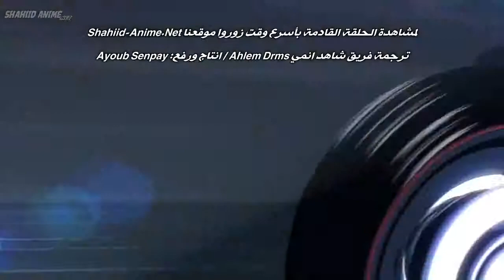أنمي الاكشن والشياطين Dororo الحلقة 16 مترجمة عربي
^_^لاتنسوا اللايك والاشتراك و تفعيل جرس التنبيهات لدعمنا

قصة الانمي : دايجو كاجيمتسو هو الساموراي المخيف الذي قدم ابنه المستقبلي للشياطين ، في مقابل رؤية حلمه في قهر البلاد. بعد مرور الوقت ، ولد طفل مشوه فاقد لثمانية وأربعين جزءًا من جسده. وألقاه والده الطموح في النهر ، لكن الصبي الصغير تمكن من البقاء ، وفي النهاية ، أصبح المبارز الماهر المسمى هياكيمارو، "وحش صغير". بعد سنوات ، وبمساعدة دورورو الشاب الذكي ، الذي يدعي أنه أفضل لص في اليابان ، سيشرع هياكيمارو في رحلة سيواجه خلالها الشياطين لاستعادة أجزاء من جسده. تابعو الانمي واستمتعو
تصنيف الانمي :أكشن ، مغامرات ، شياطين ، تاريخي ، شونين ، خارق للعادة